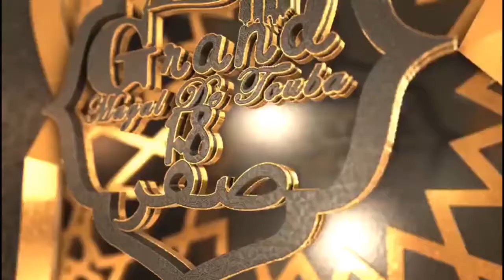Magal Touba 2021 Arrivée de Khalif Général des Mourides Serigne Mountakha Mbacke Résidence Cheikhoul